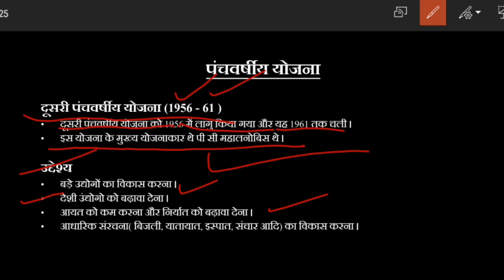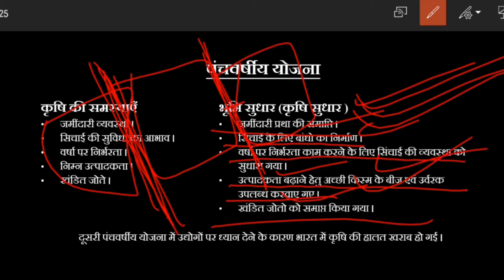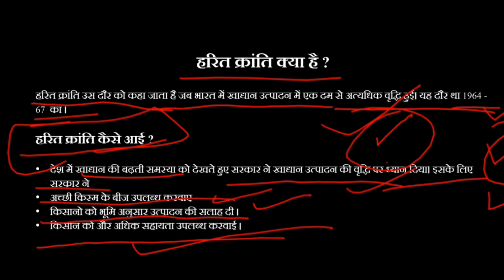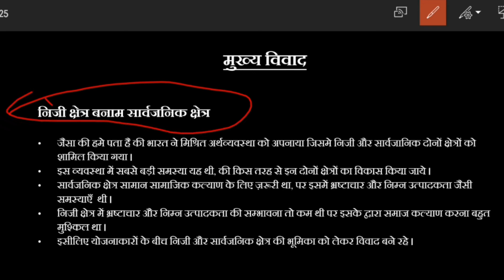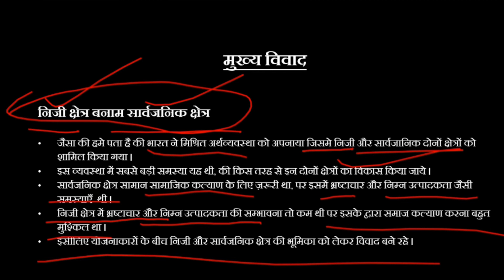नियोजित विकास की राजनीति Part-2 in Hindi || Class 12 Political Science Ch - 3 in Hindi || Book 2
इस वीडियो में कक्षा 12 की राजनीती विज्ञान के पाठ 3 का विस्तार से हिंदी में वर्णन किया गया है।
In this video we have described about the 3rd chapter of class 12 Political Science in hindi

For political science class 12 NOTES in Hindi

For political science class 12 IMPORTANT QUESTIONS in Hindi

CLASS 12 POLITICAL SCIENCE ALL CHAPTERS

Book 1 :- समकालीन विश्व में राजनीति   *** LATEST SYLLABUS 2020-21 ***

Book 2 :- स्वतंत्र भारत में राजनीति   *** LATEST SYLLABUS 2020-21***

CLASS 12 POLITICAL SCIENCE LATEST SYLLABUS BOOK 1 समकालीन विश्व में राजनीति

CLASS 12 POLITICAL SCIENCE LATEST SYLLABUS BOOK 2 स्वतंत्र भारत में राजनीति